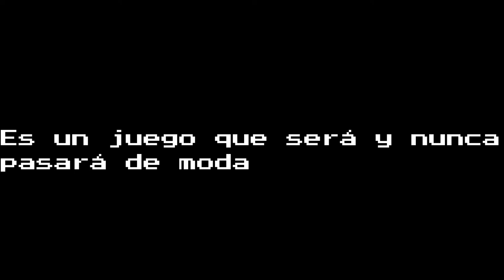Soul Knight/TRÁILER OFICIAL/Keilor Productions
Gente como están, hoy les traigo el trailer de mi posible regreso a Soul Knight, un juego que subí desde que inicié el canal, entonces ojalá les guste mi regreso y más el trailer que lo hice con mucho cariño para ustedes.

Soporte Técnico: Keilor Network Channel Productions
Costa Rica